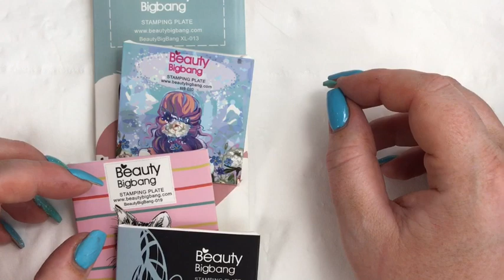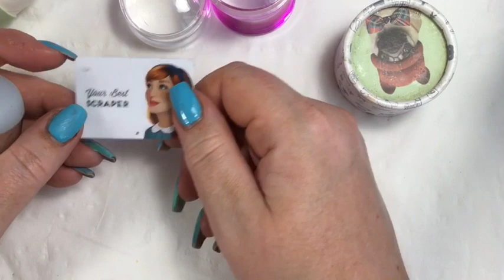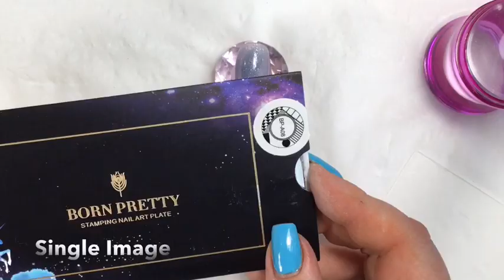How to Nail Stamping, tips, products and 8 different designs - nail stamping tutorial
Hi guys! So just a heads up this is a longer video than normal but I hope it covers everything you need to know about nail stamping. I will do another video using my practice hand to show you stamping on an actual ‘client’ but for now I hope this is helpful! If you want to skip through to the designs and miss out the chat about plates, stampers and Polish feel free 🧡 don’t forget to scroll to the bottom and join the Nail Tech Industry Support UK Facebook group

The links are also long winded, but I hope I have included all the places you can find the products in this video, and the products I used.

Products used

Stamping polishes (various colours):
Moyou
Born Pretty
Models Own
Konad

Plates:
Born Pretty
Celebration BP L014
Lala Pope BP A08

Moyou
Mandala Collection no. 2

BBBXL013
BBB019
BBB020

Harunouta
L020

Pueen
Fairytale Love 01

Stampers:
Pink - Beauty Big Bang - sorry guys I don’t recommend this one
Short clear - eBay
Long clear - Born Pretty

Harunota plates (I couldn’t find the website anymore for some reason but the plates are listed on aliexpress)

I haven’t listed all the gel polish colours I used as backgrounds, but as you all know I favour Halo Gel Polish

NTIS UK SUPPORT GROUP

Join our Facebook group for all things Nails and support for beginners to expert (please note this group is for professionals and students only)